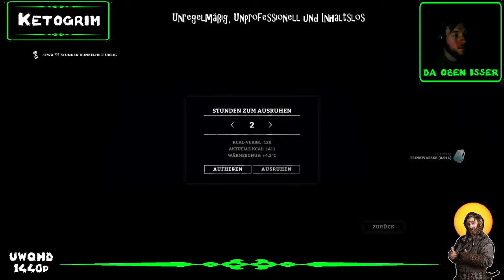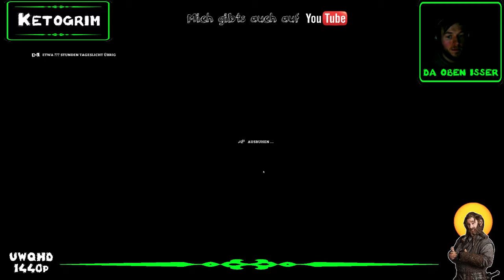Keto am survival´n - Das ende und ein neuer Anfang (Part 11)